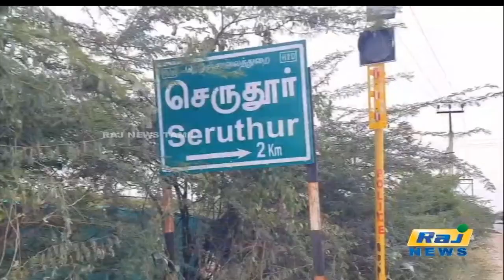நாகை மீனவர்கள் மீது மீண்டும் தாக்குதல் நடத்திய இலங்கை கடற்படை | Fishermen | Sri Lanka | Nagapattinam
நாகை மீனவர்கள் மீது மீண்டும் தாக்குதல் நடத்திய இலங்கை கடற்படை